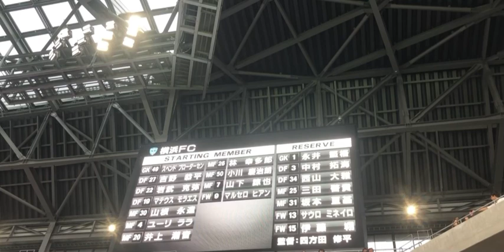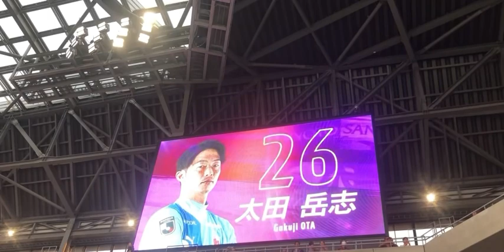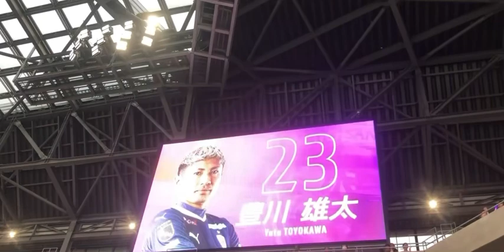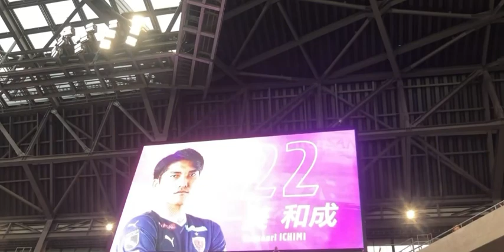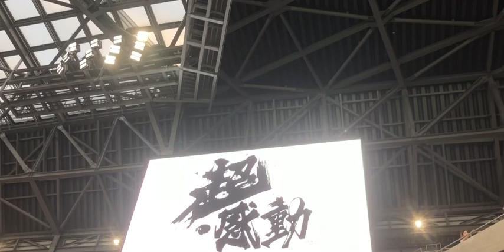2023年6月24日 J1第18節 京都サンガFC vs 横浜FC 両チーム選手紹介 (横浜FC選手紹介→京都サンガ選手紹介) サンガスタジアム by KYOCERA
〜Ver.789/26JUN23〜

小さい頃から観ていた横浜FCと湘南ベルマーレ、そしてJ2を目指して強くなっていくJ3 Y.S.C.C.横浜を応援しています。

2023年6月24日(土)にサンガスタジアム by KYOCERAにて行われたJ1第18節 京都サンガF.C.  vs 横浜FC 両チーム選手紹介 (横浜FC選手紹介→京都サンガ選手紹介) サンガスタジアム by KYOCERAになります。